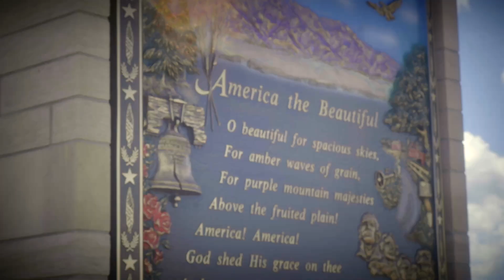Have a great day.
Just a thought for today. Be blessed.